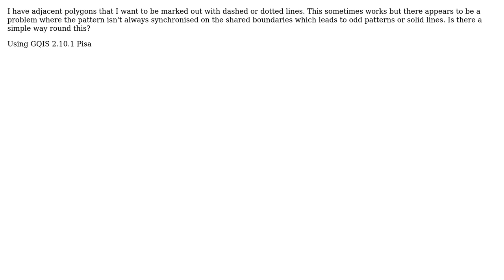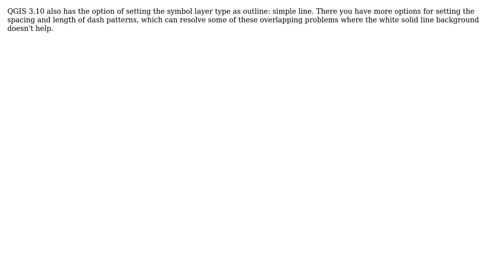GIS: How to make dashed lines between adjacent polygons render correctly in QGIS? (2 Solutions!!)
GIS: How to make dashed lines between adjacent polygons render correctly in QGIS?

With thanks & praise to God, and with thanks to the many people who have made this project possible! | Content (except music & images) licensed under CC BY-SA | Music | Images & others | With thanks to user John K user gisnside user Danple and the Stack Exchange Network Trademarks are property of their respective owners. You are responsible for your own actions.